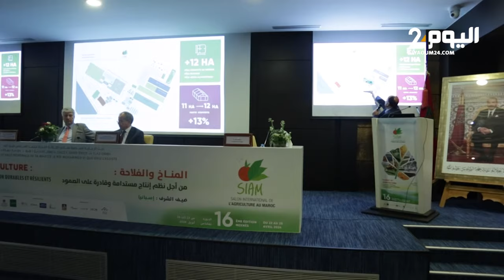معرض الفلاحة هذا العام بطعم الجفاف القاسي.. وطموح إلى التأقلم معه